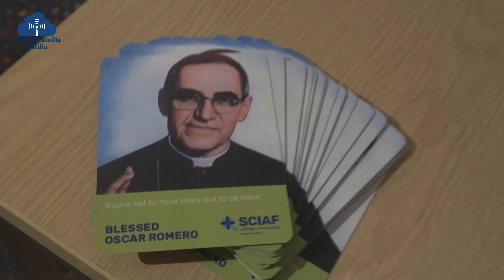Oscar Romero - The Saintly Path to Social Justice - Dr Jonathan Reyes from the USCCB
Yesterday at the Scottish Parliament, Dr Jonathan Reyes Executive of Justice, Peace and Development for the United States Conference of Catholic Bishops offered a moment of reflection on the life of Oscar Romero, the murdered Archbishop of San Salvador. He later spoke to a select group of Catholics and politicians about the saint's example of social justice.